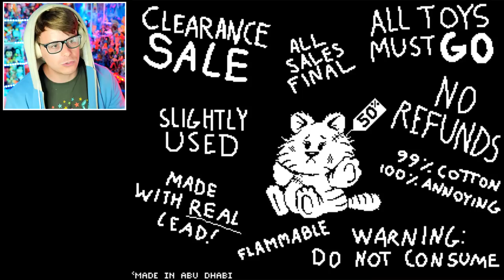Sans Fused with Garfield to make SANSFIELD (Bad Monday Simulator)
Gameplay and Reaction to the parody Undertale Sans fangame battle "Bad Monday Simulator" aka "Undergarf". Bad Monday Simulator a Undertale fangame boss battle where you fight as Nermal against a Garfield x Sans fusion known as "Sansfield", and he really hates Mondays, and also really hates us. Made by the amazing Lumpy Touch (the one who made Gorefield and the Gameboy'd Series), Undergarf is a super challenging and super unique Undertale Sans battle with new mechanics (such as the PRAY mechanic(, attacks, and different difficulty levels with different endings. One of the best Undertale games to date.

About UNDERGARF:
Undergarf is where the characters of Garfield and Undertale combine. It's a carefree place, free of war and strife. Free of Mondays! You play as Nermal, who stumbles upon this world and challenges Sansfield, the fusion of Sans and Garfield, to the ultimate duel.